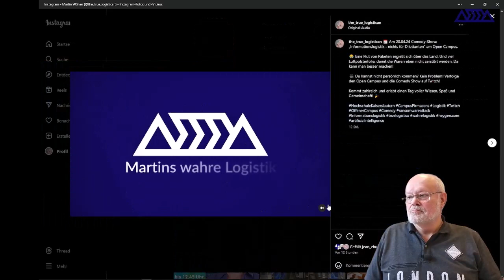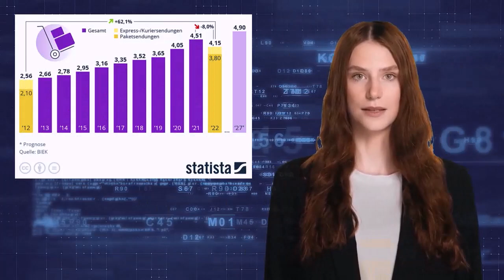Haufenweise Pakete mit Luft, was für ein Mist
📅 Am 20.04.24 Comedy-Show: „Informationslogistik - nichts für Dilettanten“ am Open Campus.

😂 Eine Flut von Paketen ergießt sich über das Land. Und viel Luftpolsterfolie, damit die Waren eben nicht zerstört werden. Da kann man besser machen!

🎥 Du kannst nicht persönlich kommen? Kein Problem! Verfolge den Open Campus und die Comedy Show auf Twitch!

Kommt zahlreich und erlebt einen Tag voller Wissen, Spaß und Gemeinschaft! 🎉